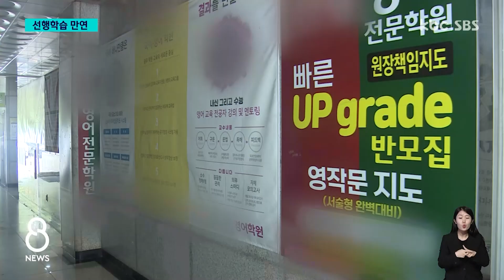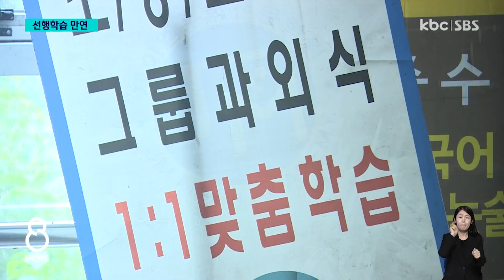'초등 의대반' 선행학습 광고 만연..단속은 '유명무실' / KBC 뉴스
교육부가 의대 증원을 기회 삼아 선행학습을 유발하는 학원의 과장 광고 특별 점검에 나섰습니다.

하지만 현행법상 단속에 걸리더라도 광고 삭제 등을 권고하는 것 외에 할 수 있는 게 없어 단속이 유명무실하다는 지적이 나옵니다.

고영민 기자가 보도합니다.